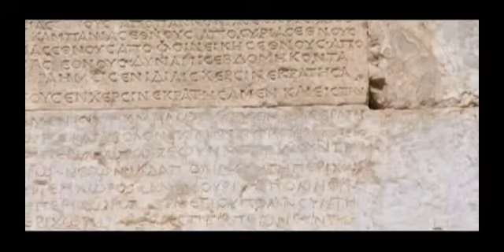persian lii iran is facke loool 4